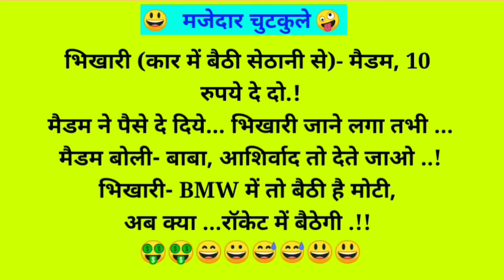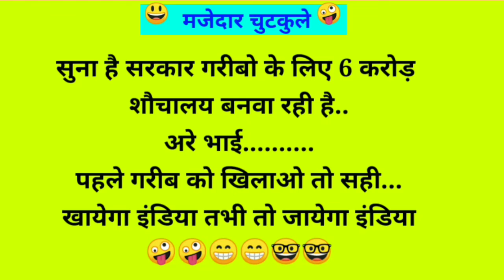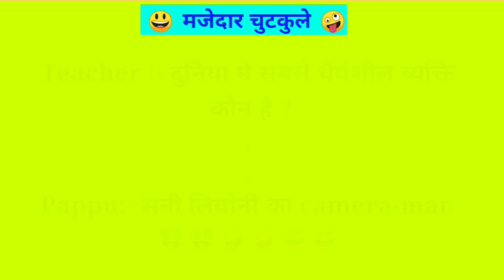Chutkule 😜|| Funny jokes 😃|| chutkule image | tell me a joke